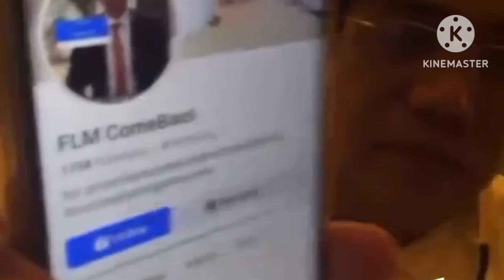DONG BATALAN VS FLM sagutan ng mga scammer part 1